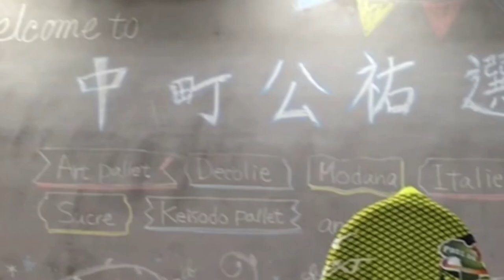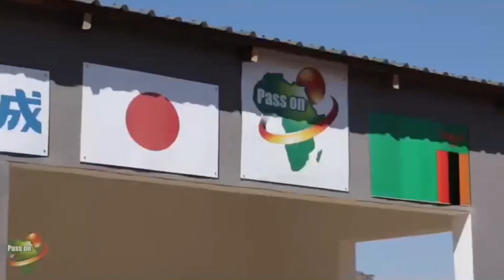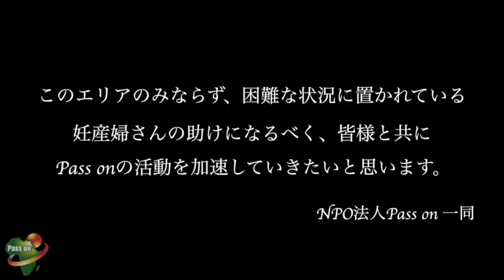【コラボ動画】現役プロサッカー選手×NPO法人 Pass on 代表理事を務める中町公祐選手が日本化成ショールームでまさかの体験！？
弊社は、皆さまが普段街中で目にするビルやマンション、住宅や店舗等の壁・床に使用されている《建築資材》を主に扱っている製造メーカーです。

動画に出演頂きました中町公祐選手は、2018年に7年在籍したJリーグの名門横浜F・マリノスを退団し、現在はアフリカのザンビアを本拠地とするムトンドスターズで活躍されています。また、アフリカ地域を応援するNPO法人【Pass on】の代表理事も務めています。

今回の動画の中には、【Pass on】がザンビアで出産を控えた妊婦や、赤ちゃんを育てる母親たちが安心して出産や子育てが出来る施設「マザーシェルター」の完成動画もご紹介しております。
動画の中では中町選手自ら土やブロックを運び、アフリカの地に貢献しています。
これからも日本化成は、社会貢献活動の一環として中町公祐選手を応援して参ります！

そんな中町選手に、今回は弊社の代表製品を実際に肌で感じて頂こうとサプライズをご用意しました。
その様子を是非ともご覧下さい。

その他の製品の詳細に関してましては、下記のリンク先よりご覧頂けます。